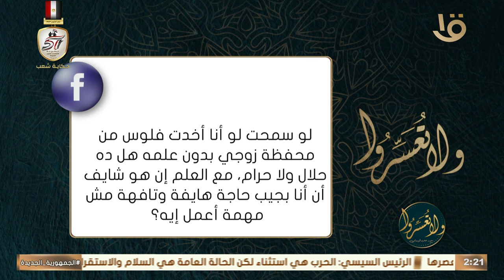أخذت من محفظة زوجي فلوس بدون علمه.. هل ده حلال ولا حرام؟ .. د. عمرو الورداني: هناك معيارين لقياس ذلك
ولا تعسروا | أخذت من محفظة زوجي فلوس بدون علمه.. هل ده حلال ولا حرام؟ .. د. عمرو الورداني: هناك معيارين لقياس ذلك